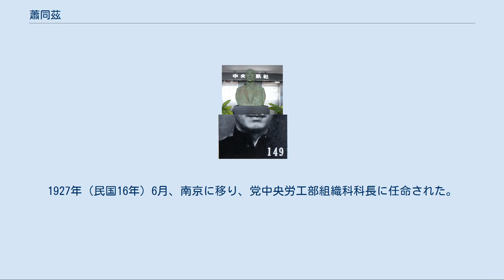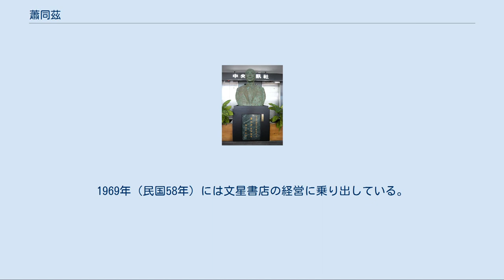蕭同茲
蕭 同茲（しょう どうじ）は、中華民国（台湾）の政治家・ジャーナリスト・実業家。
中央通訊社（zh:中央通訊社）の初代社長となるなど、中国国民党の宣伝部門を担った人物である。
旧名は異。
号は涵虚。
一般に字の同茲で知られる。
 1908年（光緒34年）に衡陽衡群聯合中学に入学し、1911年（宣統3年）に卒業した。
1914年（民国3年）に長沙甲種工業学校機械科に入学し、この間に中華革命党に入党した。
1917年（民国6年）に卒業し、湖南電燈公司に就職した。
翌年、天津に赴き、フランス資本の永和機械廠で設計士を担当する。
まもなく再び湖南にもどり、湖南兵工廠・華実紡紗廠・湖南銅元局などで電機技師などとして働き、1922年（民国11年）秋には、湖南省立乙種工業学校で数学教員を務めた。
 1923年（民国12年）9月、湖南省の実力者である譚延闓により湖南討賊群総司令部行政委員として起用され、ここから蕭同茲は政治家としての経歴を開始する。
1924年（民国13年）、中国国民党に加入した。
1925年（民国14年）春に上海に赴き、上海南洋煙草公司職工同志会書記となる。
1927年（民国16年）6月、南京に移り、党中央労工部組織科科長に任命された。
1928年（民国17年）2月には、中央宣伝部徴集科科長に転じ、同年下半期には東北の張学良を易幟させるための工作に参与した。
1929年（民国18年）冬には同党秘書となる。
 1932年（民国21年）5月、蕭同茲は中央通訊社社長に任ぜられ、国民党の宣伝任務に責任を負うことになった。
1935年（民国24年）11月、党第5期中央執行委員に選出されている（第6期も同様）。
1943年（民国32年）、三民主義青年団第1期中央団部評議員として招聘された。
1946年（民国35年）11月、制憲国民大会代表に選出されている。
 国共内戦末期の1949年（民国38年）10月、蕭同茲は香港に逃れ、1950年（民国39年）春に台湾へ赴いた。
同年9月、中央通訊社の改組に伴い、管理委員会主任委員となる。
1957年（民国46年）10月より国民党中央評議委員に選出された（第9期、第10期も同様）。
1960年（民国49年）、私立復興戯劇学校董事長になった。
1964年（民国53年）12月、中央通訊社の再度の改組に伴い、同社から引退している。
その後は総統府国策顧問となった。
1969年（民国58年）には文星書店の経営に乗り出している。
 1973年（民国62年）11月11日、台北市にて病没。
 中央通訊社が所在する志清大楼（台北市）の蕭同茲胸像